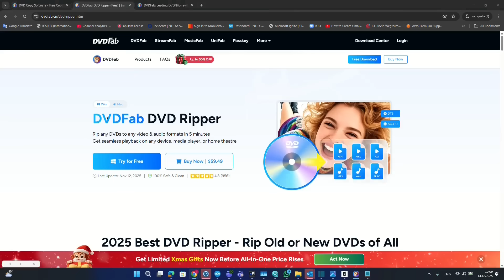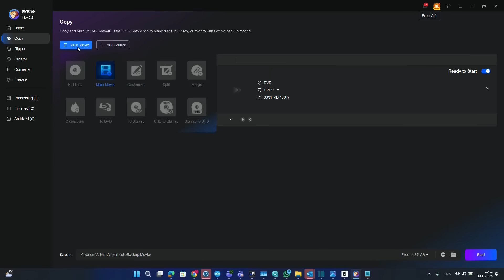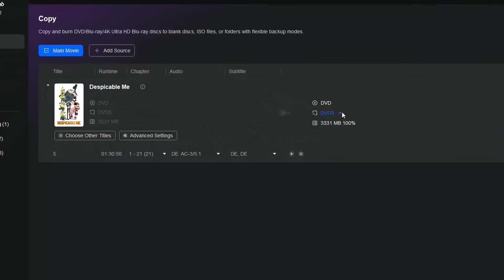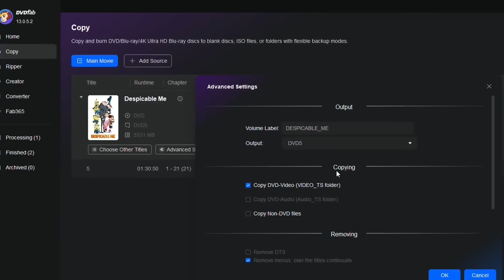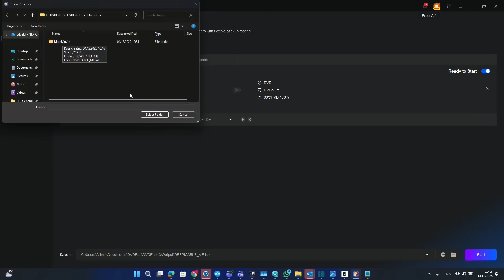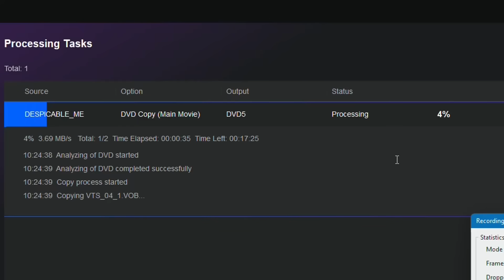How to Copy DVD to Computer quickly (Windows & Mac)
To copy a DVD to computer, you typically need DVD copying or ripping software that can turn a physical disc into a digital backup. While unprotected home DVDs can sometimes be copied directly, most commercial DVDs require dedicated software to handle copy protection and ensure accurate results. In this video, I'll show you how to copy a DVD to your computer using DVDFab DVD Copy, focusing on creating a lossless DVD backup.

Why choose DVDFab DVD Copy?
• Copying DVDs to your computer with 1:1 original quality
• Multiple copy modes for different backup needs
• Fast processing speed with hardware acceleration
• Easy-to-use interface for beginners and advanced users

Steps to convert DVD to computer with DVDFab:
1. Install and launch the latest version DVDFab 13. Then select the Copy module.
2. Insert your DVD disc or load a DVD folder/ISO file.
3. Choose a copy mode and set your output destination on your computer.
4. Start copying and wait for the process to complete.

Chapters:

0:00 Why Copy DVD to Computer
0:30 Download DVDFab DVD Copy
1:01 Insert DVD
1:10 Copy Mode in DVDFab
2:00 Configure Custom Options
4:00 Export and Save Options
4:51 Processing the File
5:14 Ripper Option